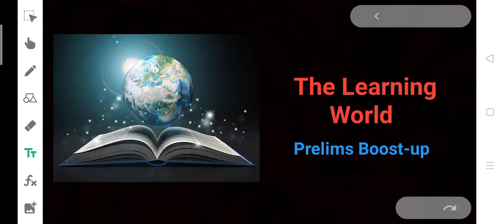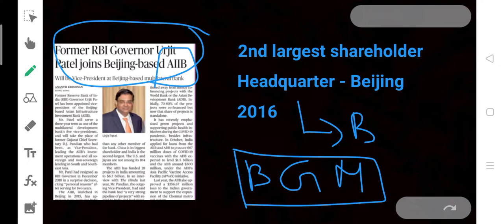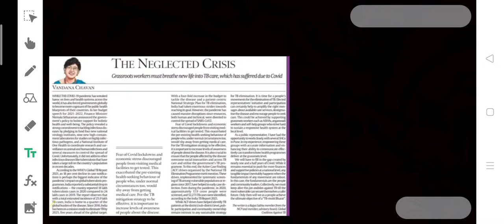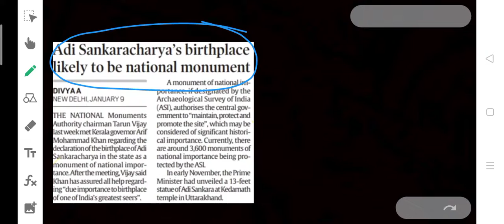11th Jan DNA// prelims boost-up//UPSC CSE 2022// UPSC CSE Prelims Boost-up 2022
This series of video explains daily news analysis or facts regarding prelims, so named prelims boost-up.